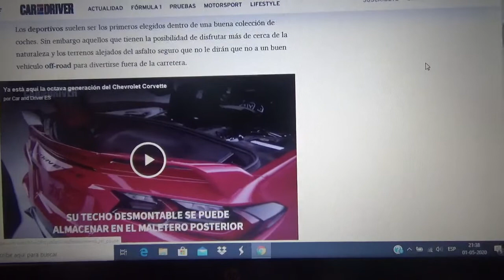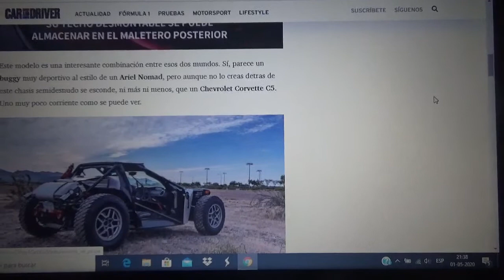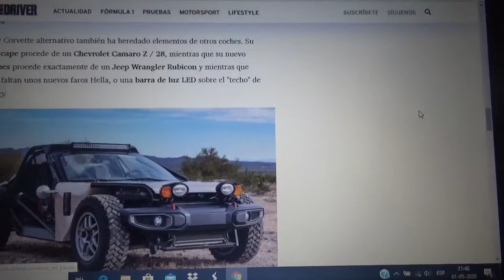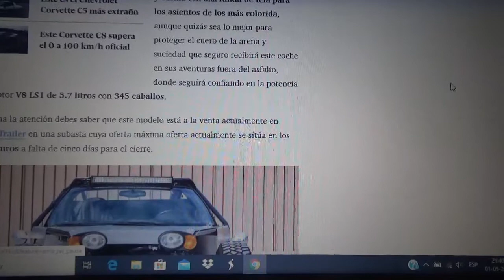Este buggy esta hecho a partir de un Corvette C5 y esta en venta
Aquí les hablo de este curioso vehículo de playa el cual esta construido a partir del chasis de un Corvette y que se encuentra a la venta